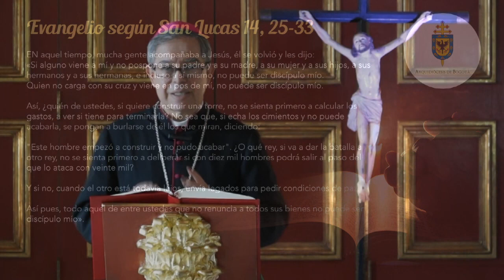Reflexión Mons. Luis José Rueda Aparicio | Evangelio según San Lucas 14, 25-33